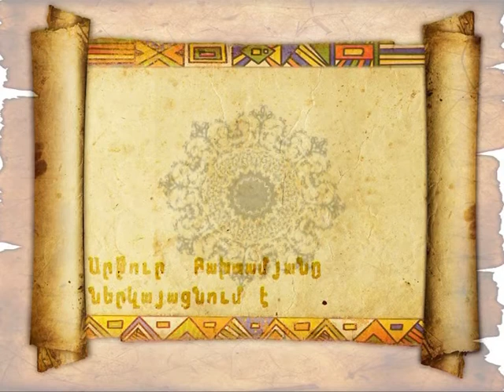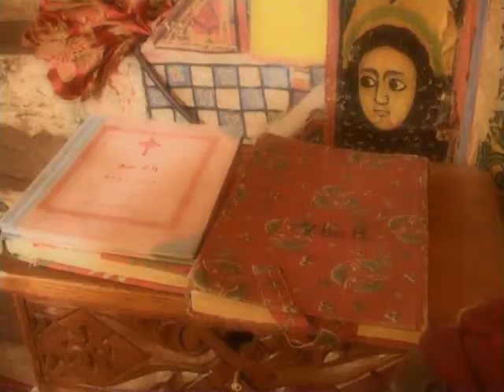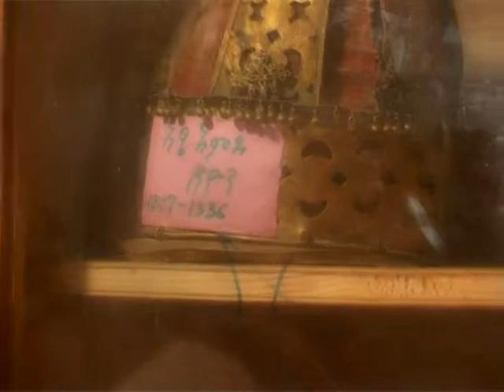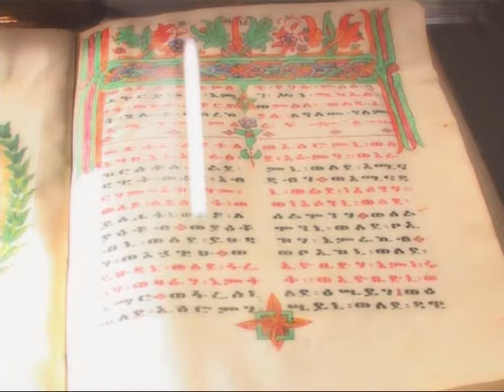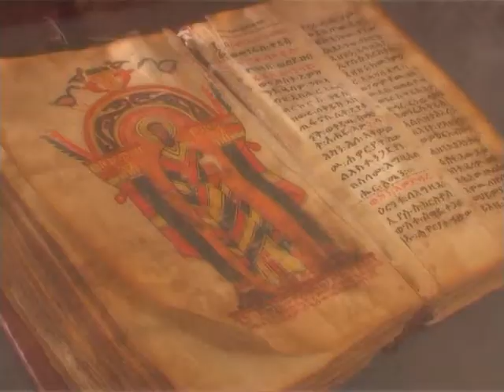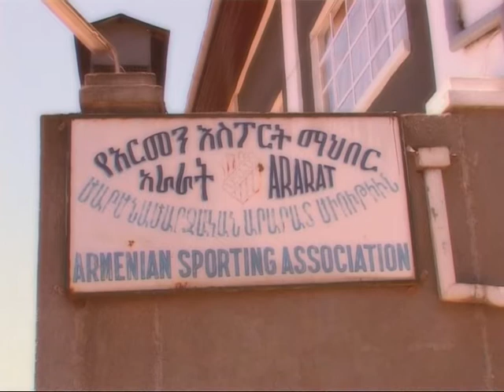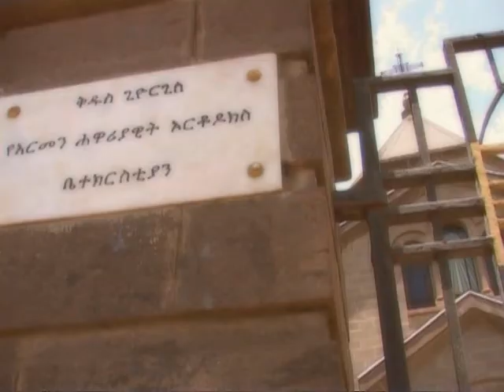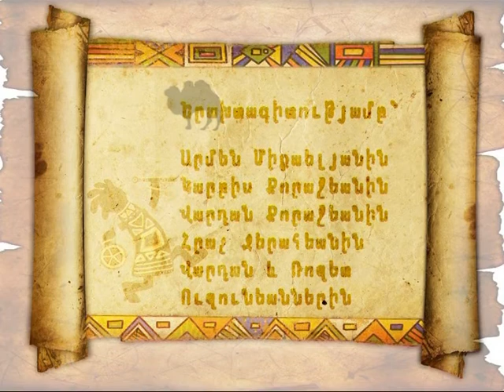Habeshakan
Эфиопия Армения